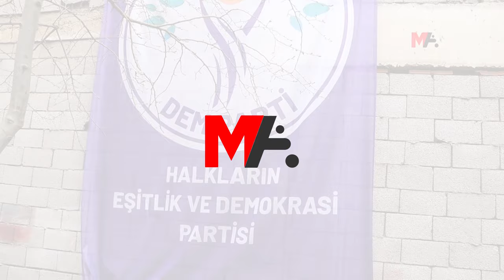XELKÊ WANÊ DU CEJNAN BI HEV RE PÎROZ DIKE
Xelkê Wanê ku bi berxwedana xwe destûr neda îradeya wan were xespkirin, hem serkeftina xwe hem jî Cejna Remezanê bi hev re pîroz dike.